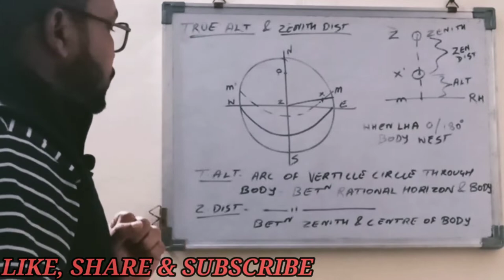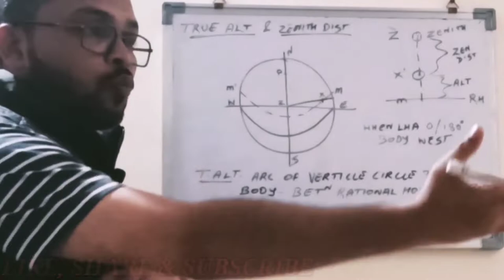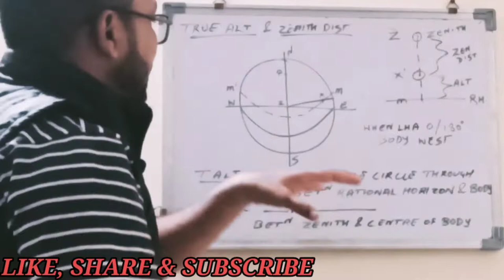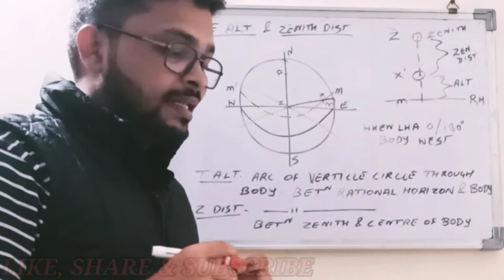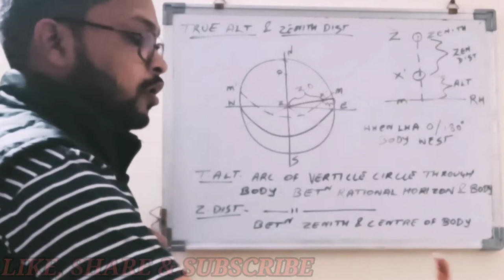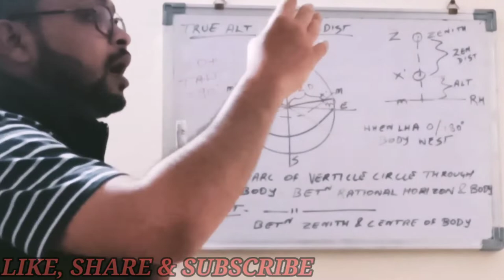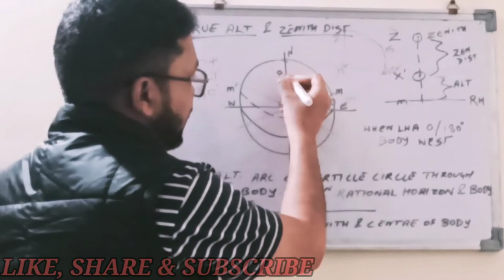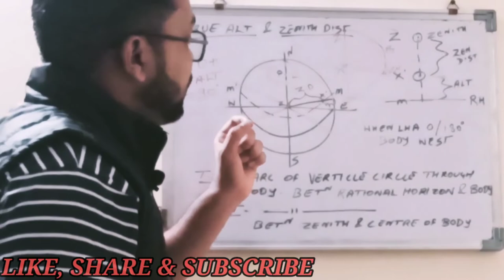True Altitude & Zenith Distance, In Hindi.